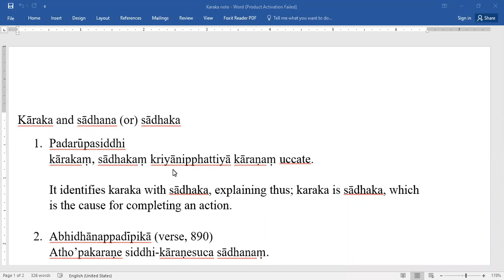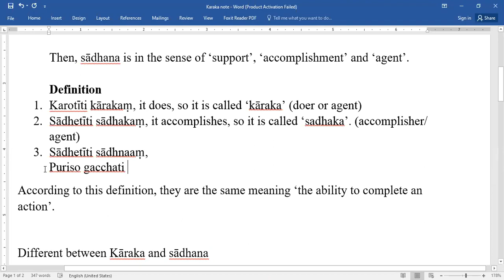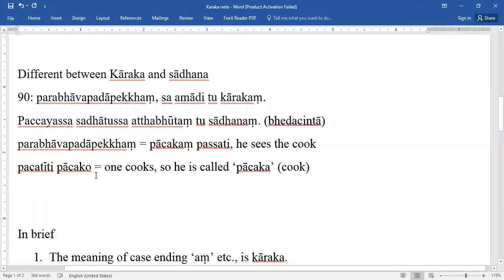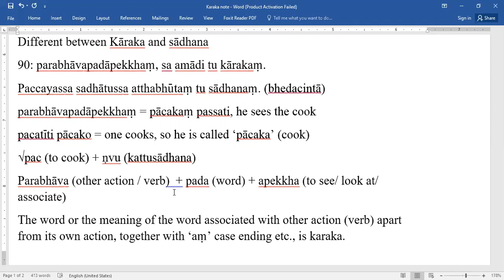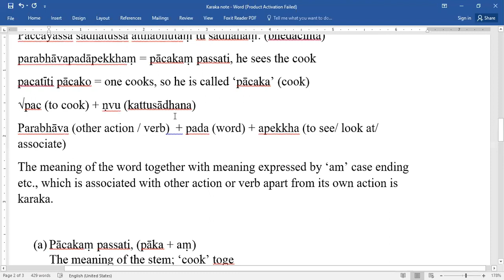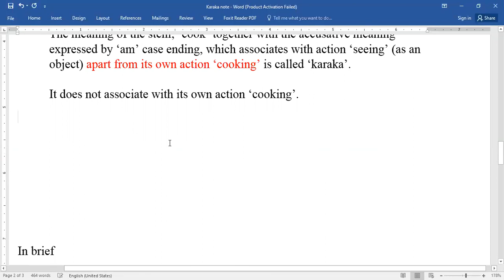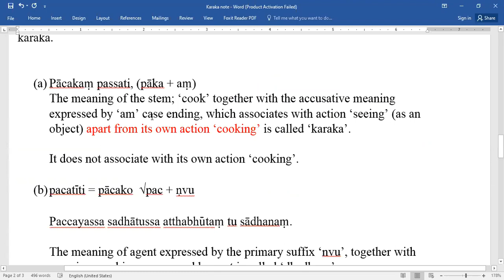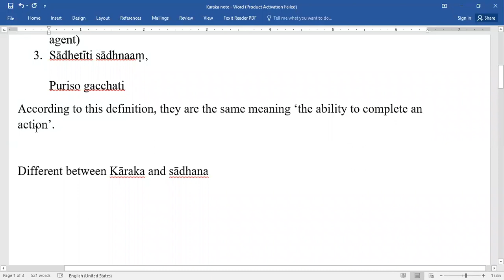15. Pāḷi Grammar - Kārakakaṇḍa of Padarūpasiddhi taught by Sayadaw U Theravaṃsa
Pāḷi Grammar - Kārakakaṇḍa of Padarūpasiddhi taught by Sayadaw U Theravaṃsa on 05 December 2020